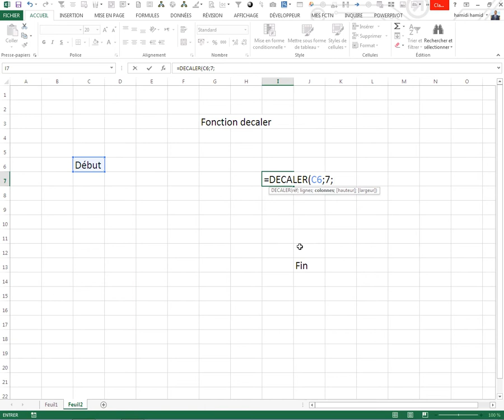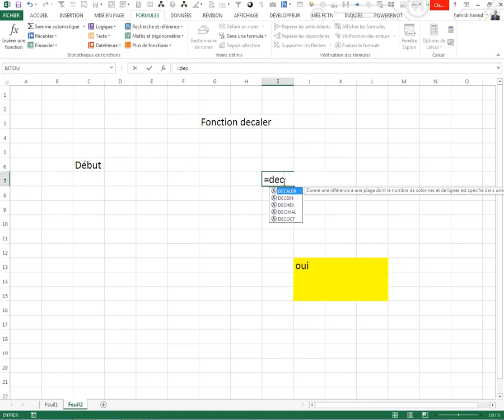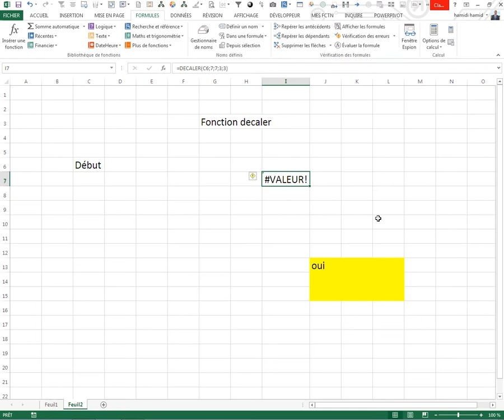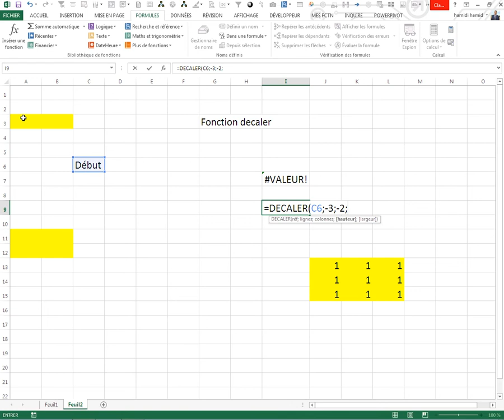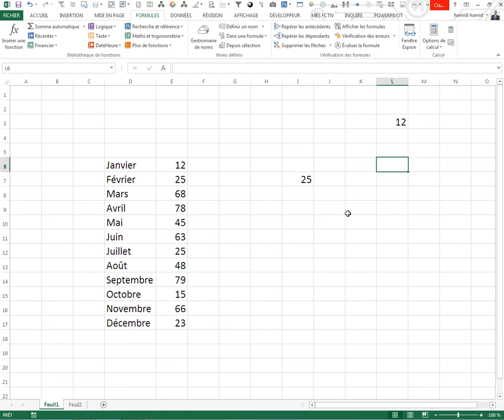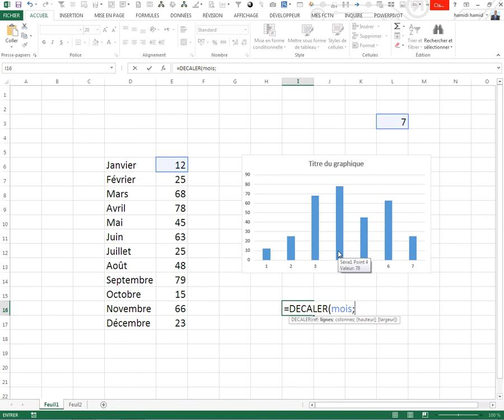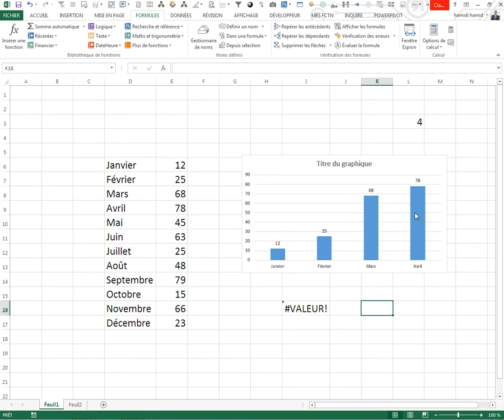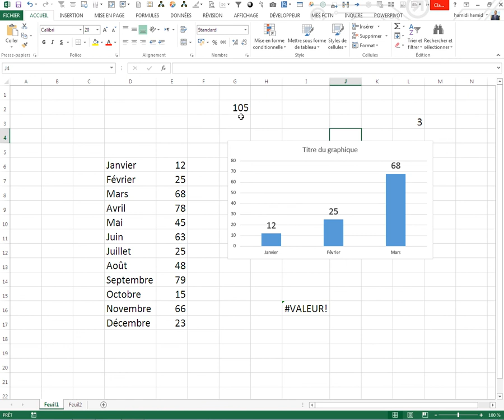Fonction decaler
Comment utiliser la fonction magique decaler sur excel